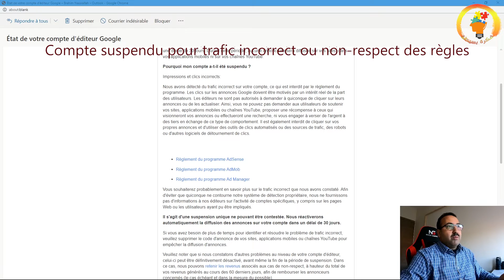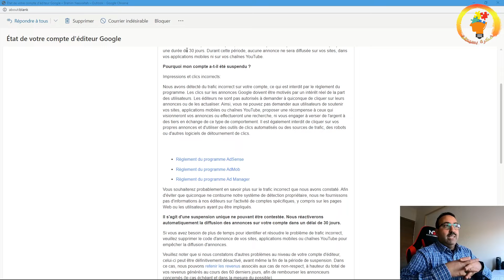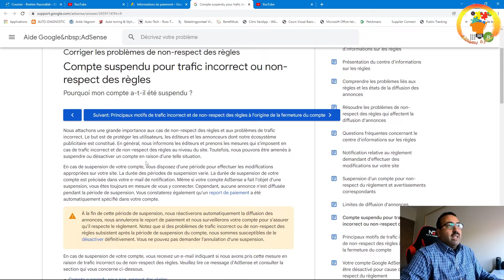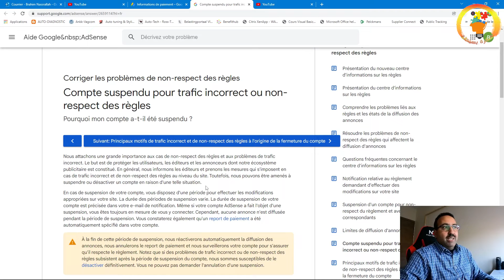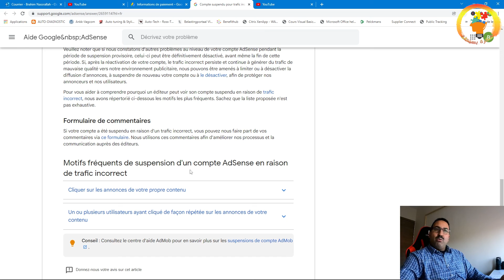- احذر من هذا الخطأ -خطأ قاتل للقناة - النقرات الغير الشرعية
في هذا الفيديو سنحاول التطرق لخطأ قاتل في القناة ، وهو النقرات الغير الشرعية  أو الزيارات الغير الشرعية للقناة من أجل الرفع من أرباح القناة أو زيادة المشاهدات او المشتركين .
وهاته المحاولات تؤدي إلى غلق الادسنس او التوقيف المؤقت للأرباح ، او تجميد الارباح لفترة معينة .
00:00 المقدمة
00:26 تعريف مشكلة توقف حساب الادسنس
00:59 تحليل مشكلة توقف الارباح على حساب الادسنس
02:00 مراحل عقوبة قفل الارباح
3:10 نصائح لتجنب عقوبة قفل الارباح
4:17 خلاصة الفيديو والختام
اسباب نقص التفاعل فى القناة .

اخطاء المبتدئين في اليوتيوب .
استراتيجيات لزيادة المشاهدات و المشتركين على يوتيوب .
رابط الواتساب للدعم الفني للقناة

إبراهيم نصرالله
قناة فكرة بسيطة